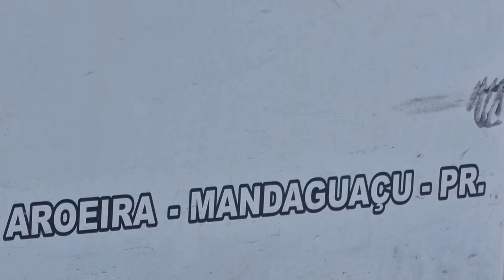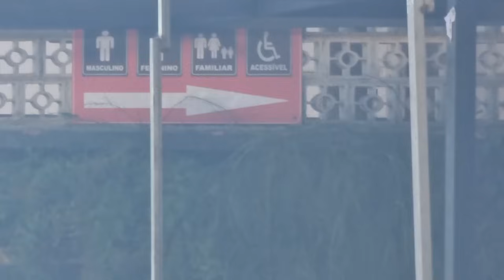A DESVANTAGEM DE VIAJAR DE MOTO SÓ PELO BRASIL CHEGANDO EM MARINGÁ/PR EP-18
Acompanhe está Viagem de Moto PeloBrasil Acampando que teve início em São Paulo, Esta é uma viagem de moto a baixo custo, Se você pretende viajar de moto pela primeira vez não deixe de acompanhar está viagem, Para o Nordeste e Norte do Brasil, No Episódio do hoje iniciamos a Viagem Com dicas de Viagens "como viajar de moto pelo Brasil" com pilotagem segura, Nas BR's do Brasil, Espero que Gostem deste Aventura Viajando de moto Pelo Brasil, e se Gostarem não esqueça de deixar aquele like e dar aquela força inscrevendo no canal, Saindo de Itaquaquecetuba-SP, Com a Moto Dafra Next 250 Equipada com baús laterais caseiros, protetor de manopla, protetor de carenagens, carregador 12 volts, acelerador automático.

SEJA MEMBRO E TORNE-SE UM APOIADOR DO CANAL MAX SILVA VIAGENS E DESFRUTE DE VÁRIAS VANTAGENS!

# Grupo direto do WhatsApp
# Menção do seu nome em viagens

PARA ASSISTIR A SEGUIR:
Este vídeo pode ser Legal.

Gosta do canal? Quer ser um apoiador?
Quer nos ajudar com os custos da próxima viagem?
Faça uma contribuição de qualquer valor via Pix, Assim você estará nos ajudando com os custos da viagem! A sua ajuda será bem vinda!!! "Agradeceremos a você em vídeo"